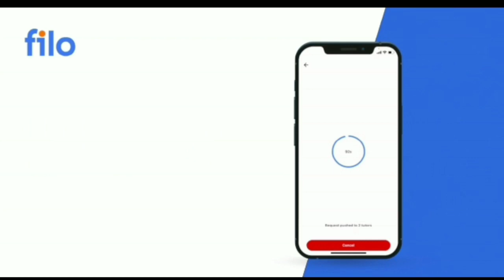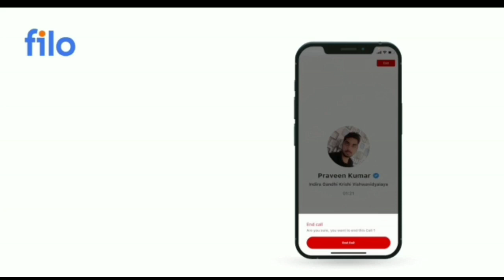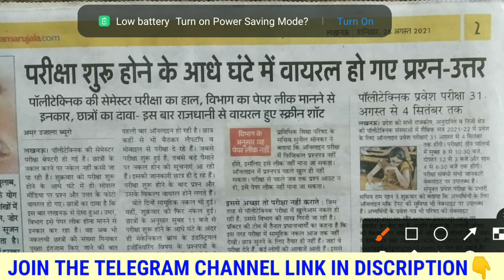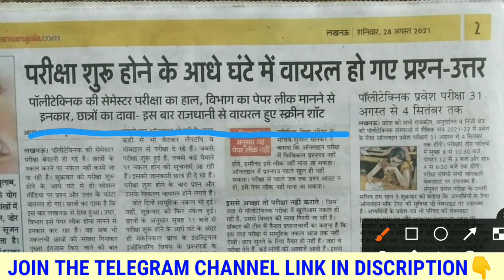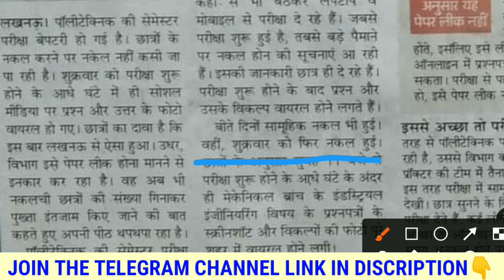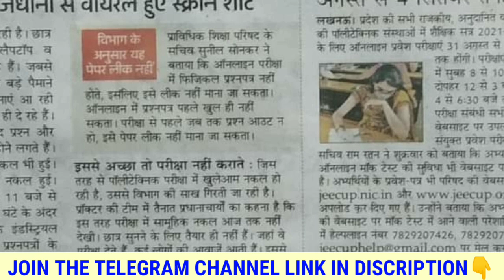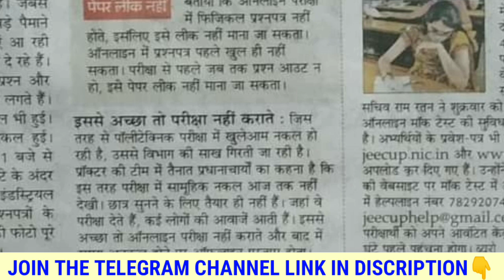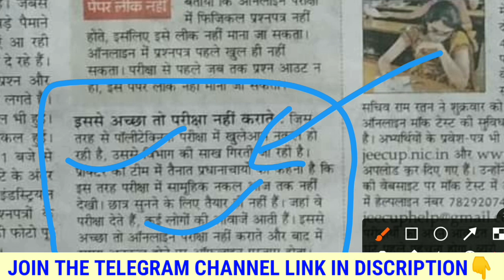bteup latest news today/upbte news update/Polytechnic news today/diploma latest news/bteup news/upbt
Mock Test & ONLINE Examination Ko Kaise De Full Detail Live Video 👇.

REFFEREL CODE👉PSZ001

🛑Your Queries 👉